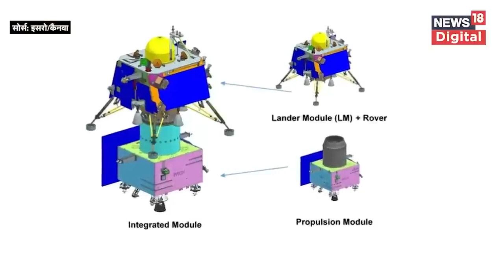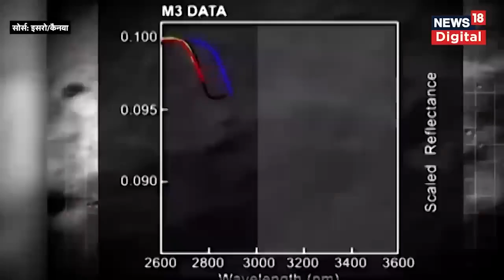Chandrayaan-3 Update : Luna 25 और चंद्रयान-3 के बीच चांद के South Pole को लेकर Race | Breaking News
Chandrayaan-3, launched on July 14, has reached very close to the moon. Chandrayaan flying from GSLV-Mk3 rocket is in the fourth orbit of the moon. Chandrayaan is now moving in an orbit of 150x177 km. About a month after Chandrayaan, on August 11, Russia launched its Moon mission. Now India's 'Chandrayaan-3' and Russia's 'Luna-25' spacecraft both have the same mission. The purpose of the mission of both India and Russia is to land on the south pole of the Moon. But the question is that who will reach the moon first 'Chandrayaan-3' or 'Luna-25'?

14 जुलाई को लाॅन्च किया गया चंद्रयान-3 चांद के बेहद करीब पहुंच गया है. GSLV-Mk3 रॉकेट से उड़ान भरने वाला चंद्रयान चांद की चौथी कक्षा में है. चंद्रयान अब 150x177 किमी वाली ऑर्बिट में घूम रहा है. चंद्रयान के करीब महीने भर बाद, 11 अगस्‍त को रूस ने अपना मून मिशन लॉन्च किया. अब भारत का 'चंद्रयान-3' और रूस का 'लूना-25' स्पेसक्राफ्ट दोनों का मिशन एक है. भारत और रूस, दोनों के मिशन का मकसद चंद्रमा के दक्षिणी ध्रुव पर लैंड करना है. लेकिन सवाल ये है कि चांद पर पहले कौन पहुंचेगा 'चंद्रयान-3' या 'लूना-25'?